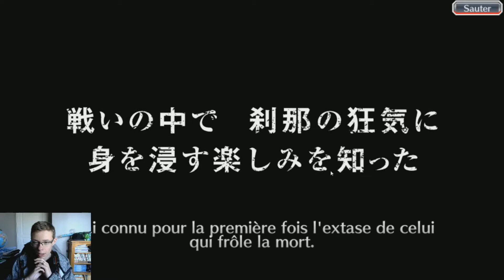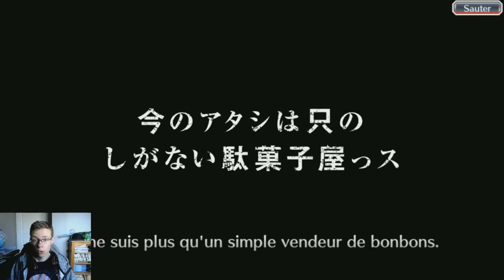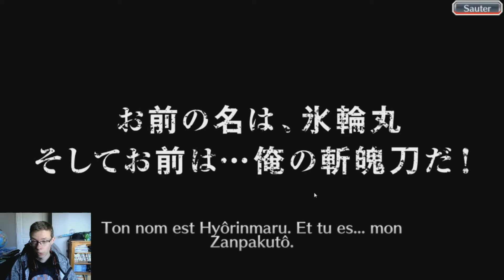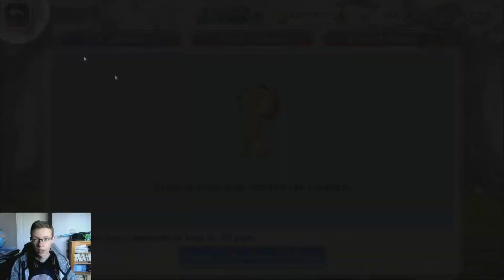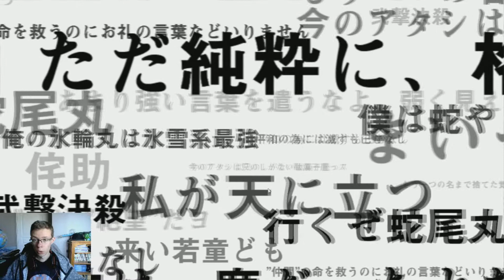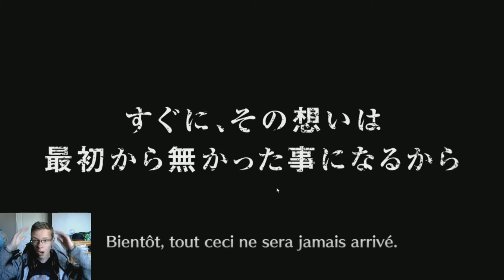BLEACH BRAVE SOUL INVOCATION ENNEMIES IN THE DARK LA FOLIE!!!!!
Nouvelle vidéo sur un nouveau portail et il y a du lourd ^^.